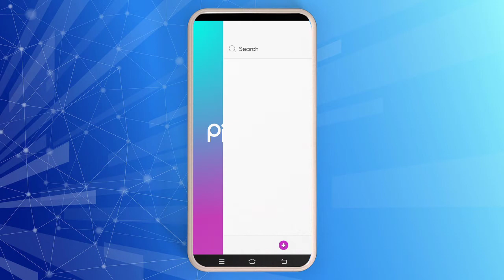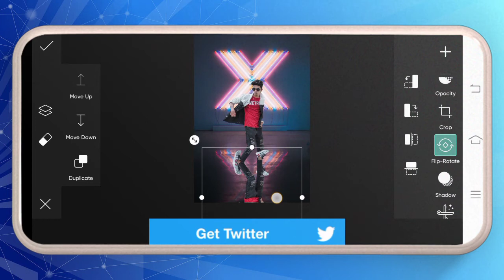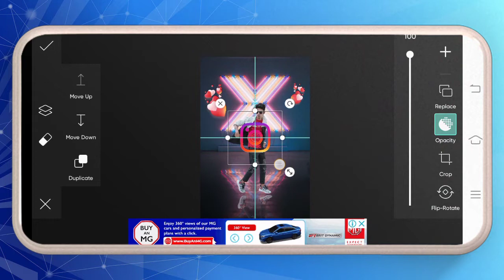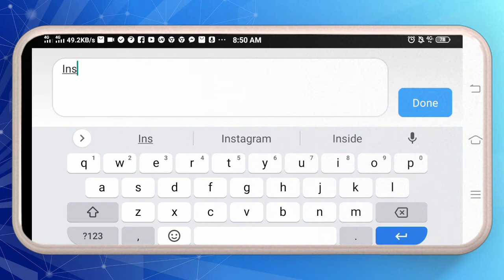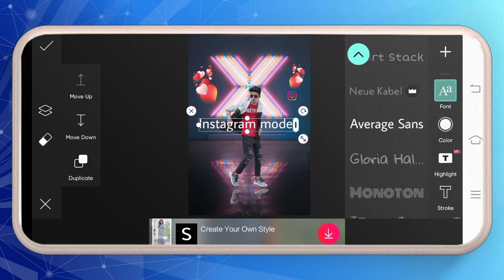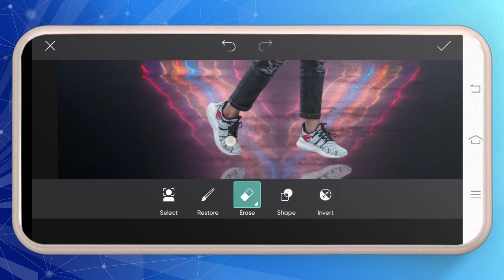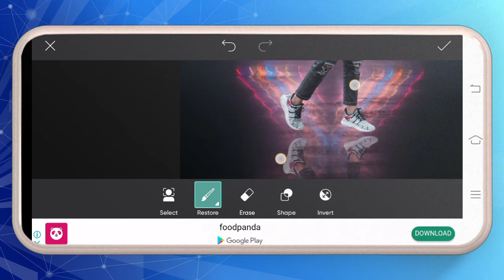INSTAGRAM DP PHOTO EDITING | PICSART TUTORIAL | Eloi cuttiefy